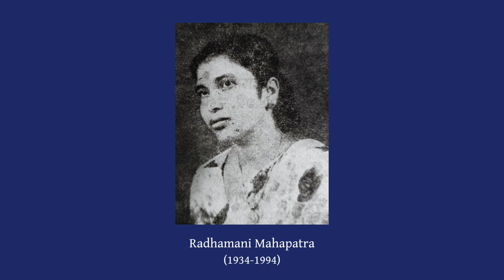Daka Na Suna Kimpain (Bhima Bhoi) | ଡାକ ନ ଶୁଣ କିମ୍ପାଇଁ | Radhamani Mahapatra | Rare Odia radio songs